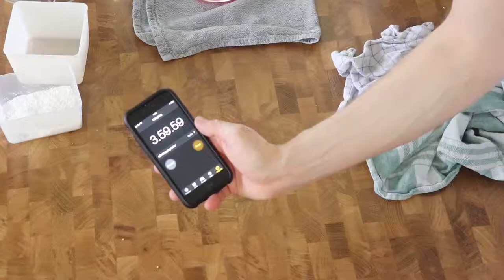Cheesecake with raspberries (Including reactions)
First time making this cheesecake, but instead of eating it all by myself, this time I went to the street to ask people what they thought about the cake.

CREDITS!

TIMESTAMPS!